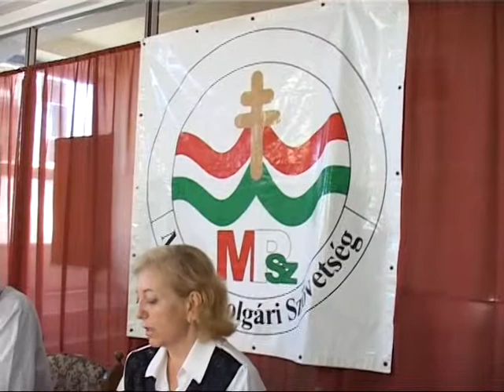10 08 MPSZ B